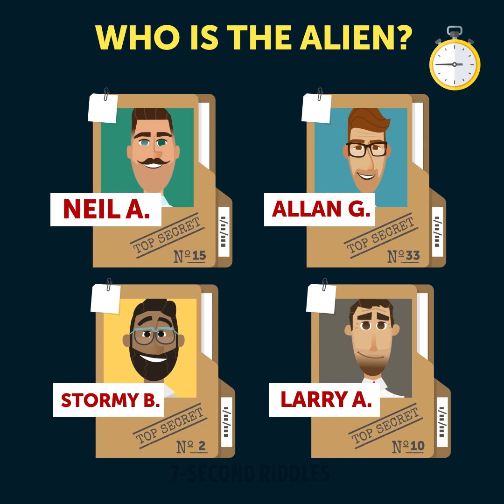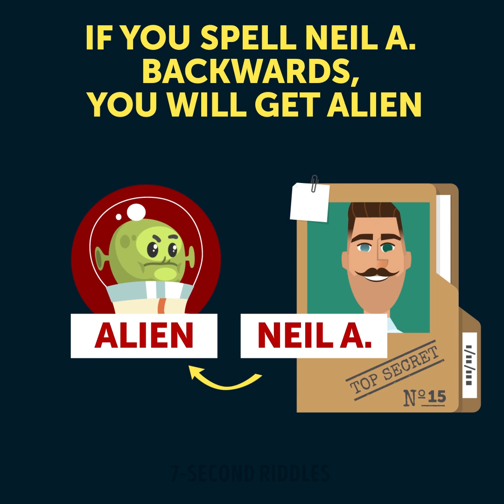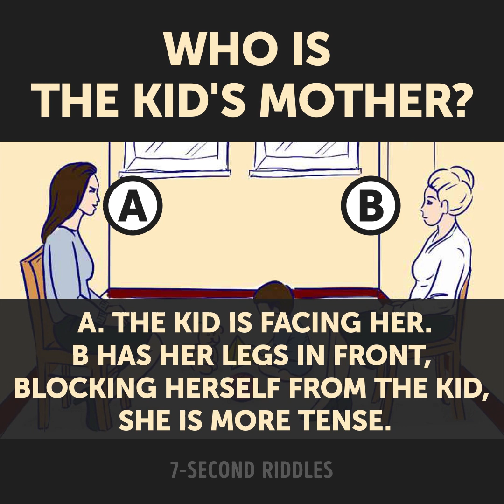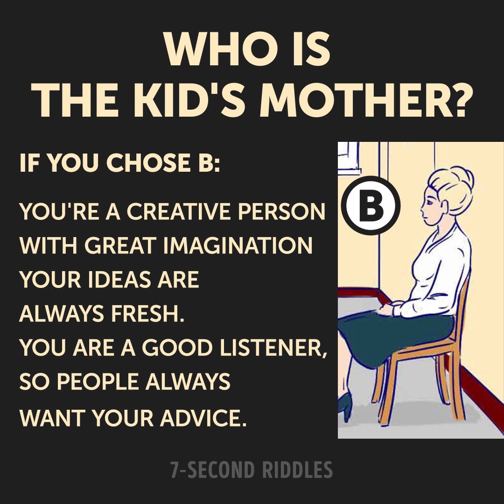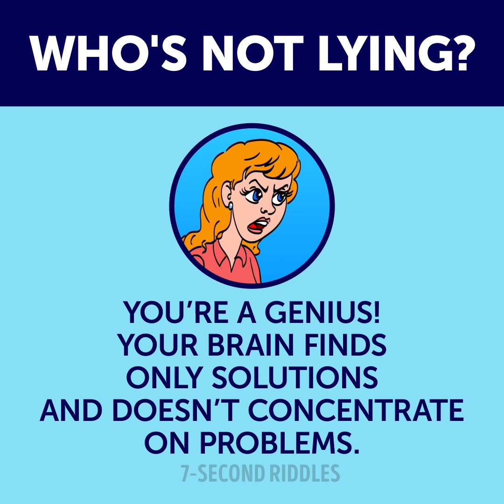15 COOL RIDDLES THAT YOU SHOULD BE ABLE TO SOLVE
Here is a set of 15 cool riddles that you should be able to solve! These brain exercises will help you get smarter and increase your intelligence. By the way, solving riddles is an easy way to improve your IQ. Try to crack all of these tricky puzzle games and share your answers in the comments below:

00:14 - Who spoiled Miranda's dress? Turn on your logic and attentiveness to solve this tricky riddle!
01:14 - These visual puzzles will rack your brain and make you do some hard thinking! Turn on your logic and try to answer who is the kid's parent.
02:14 - Someone stole Mary's car! Look at these 3 suspects and find the real criminal! Be attentive to the details and you'll easily solve this puzzle!
03:19 - Here is a bunch of visual scenes to test your attentiveness to the details and train your eyes. Try to find 2 mistakes in every puzzle before you run out of time!
04:53 - A detective riddle that will blow your mind and make you think outside the box. Will you identify who of these three women are kidnappers and who is the mother? Be careful and use 200% of your logic and intuition as kidnappers use loads of tricks! Show this one to everybody who has children as it can help them protect their kids!
06:45 - Test your IQ with this logic brain teaser! Turn on your brain power and try to find an alien before the time is up!
08:05 - A model was poisoned during her photo shoot but she didn't eat or drink anything but the food everyone at the studio ate! How could this happen? Talk to suspects and find the killer!
09:27 - Hey, Detective, this time you have to find a kidnapper. To solve little Tim you need to turn on your logical skills and crack the code!
10:51 - Just look at the picture, analyze what you see and tell me who the mother is! The hints and clues are all there, but I can't tell them right now as this picture riddle with answer is actually a personality test that will tell you a lot about yourself!
12:21 - Who isn't lying? Turn your brain on and think about the answer! Don't forget to share it in the comments ;)